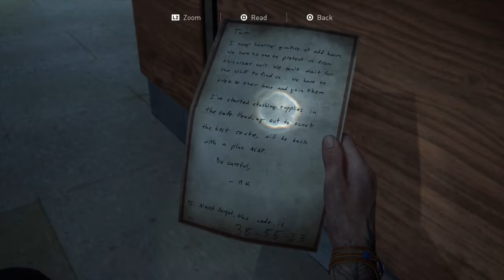The Last of Us Part 2 Episode 16! Scars!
Director(s)
Neil Druckmann
Anthony Newman
Kurt Margenau
Designer(s)
Emilia Schatz
Richard Cambier
Programmer(s)
Travis McIntosh
Christian Gyrling
Artist(s)
Erick Pangilinan
John Sweeney
Christian Nakata
Writer(s)
Neil Druckmann
Halley Gross
Mode(s) Single-player